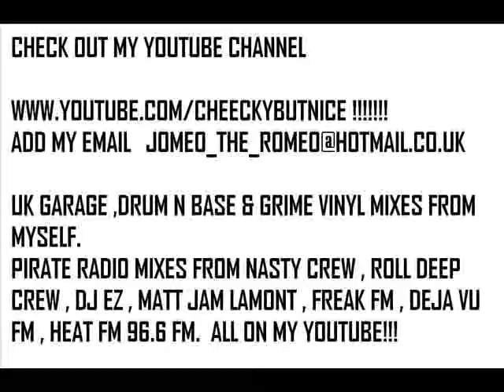"TUFFJAM" LIVE ON KISS FM ( 01.04.04)